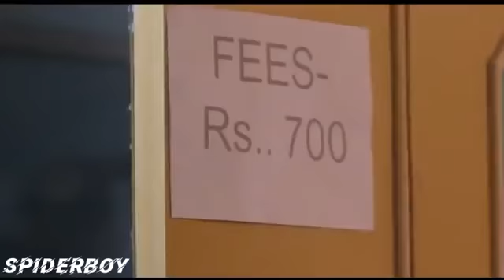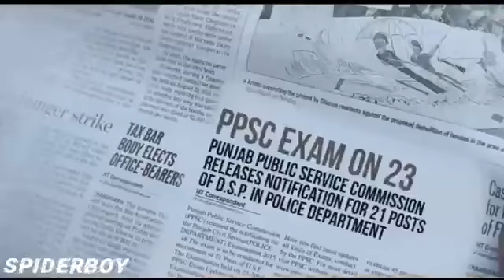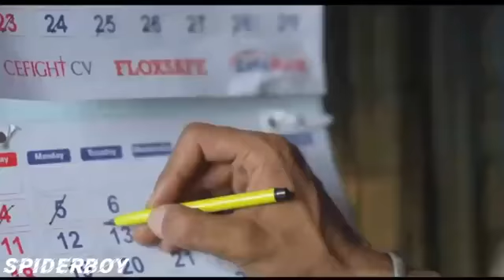Tamil motivation song